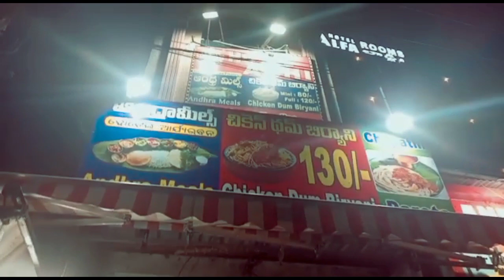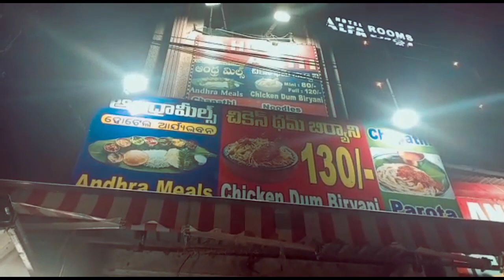ang kwo nimaha hwdw plz onanwi himani mwnhwiba.